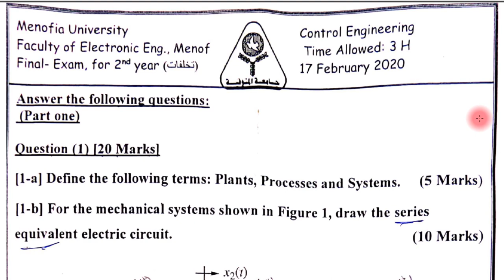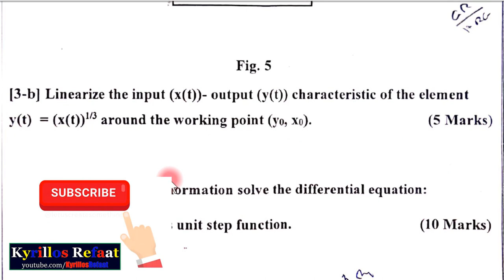Exams: تخلفات 2019/2020 | Automatic Control Systems | التحكم الآلي | Kyrillos Refaat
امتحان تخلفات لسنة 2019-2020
لمادة التحكم الالي (هندسة نظم التحكم) لطلبة هندسة قسم كهرباء

لسلسلة الانظمة المدمجة الاحترافية من البداية :
لمشاهدة سلسلة الاردوينو اونو وميجا 2560 الاحترافية من البداية:
Arduino (Uno & Mega2560) Course Tutorial:
لسلسلة التحكم والتصميم المتقدمة بالابفيو. :
لسلسلة فيديوهات مهمة وبرامج اساسية للكمبيوتر واللابتوب من هنا:
1- Selection Statements (if-Switch)
2- Iteration Statements (Loops: For-While-Do While)
1- Arithmetic Operators (+, -, *, /, %, ++, --)
2- Relational Operators (==, !=,...)
3- Logical Operators (&&,||, !)
4- Bitwise Operators (&,|, ^, ~, ...)
5- Assignment Operators (+=, −=, ∗=, /=, %=, &=, |=, ^=, ...)
6- (Conditional Operators (exp1? exp2 : exp3
7- (Preprocessor Operators (define , include
 اضغط هنا لمشاهدة الفيديو 👇👇👇
لحلقات المقاطعات:
حلقات مقاطعة Timer0 :
Like- شير- اشتراك لدعمنا دائما للاستمرار وتقديم المزيد
شكرا جزيلا
#ُExams_امتحانات